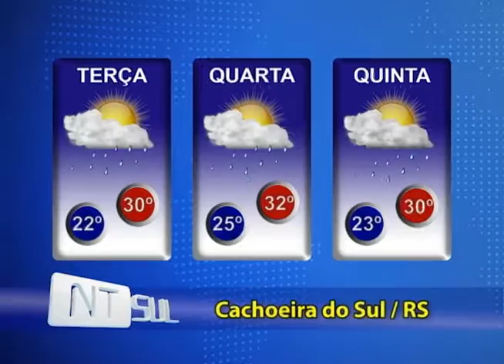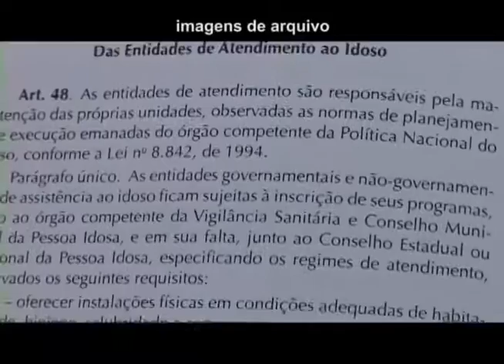JORNAL NTSUL COMPLETO: 21/02/2017